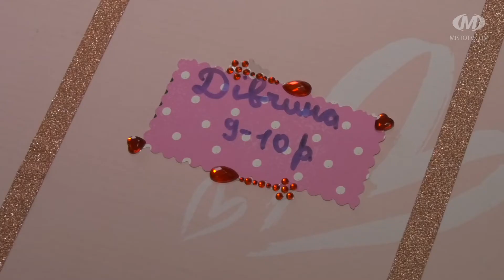У місті триває благодійна акція “Бандеролька дружби”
У навчальних закладах міста почали збирати “бандерольки дружби”. До акції долучилися і учні ліцею №17. Школярі підготували більше ста подарунків для дітей з дитбудинків та малозабезпечених сімей. У паперові коробки клали речі щоденного вжитку: канцелярію, одяг, іграшки. Проект “Бандеролька дружби” започаткували працівники ювенальної превенції головного управління Національної поліції в Хмельницькій області ще на початку лютого.